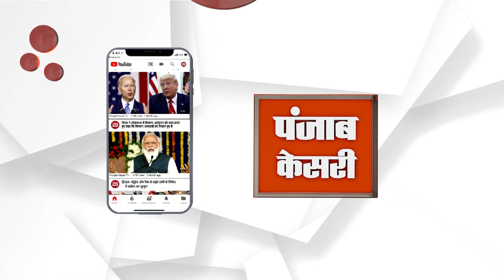ਲੋਕਾਂ ਨੂੰ ਕੁੜੀਆਂ ਦੀਆਂ ਫੋਟੋਆ ਭੇਜ ਲੁੱਟਣ ਵਾਲਾ ਗਿਰੋਹ ਕਾਬੂ